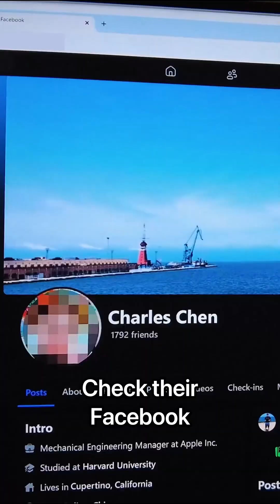how mechanical engineers over prepare for interviews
This video portrays how mechanical enigneers prepare for interviews and how intense the process is. This video was inspired by one of my favorite Youtubers  @jomakaze  Making this video made me appreciate every facet of his videos even more as a creator i.e. storytelling, acting, filming, editing. God I miss his videos.

Machinery's Handbook
Engineers' Practical Databook
Shigley's Mechanical Engineering Design
An Introduction to Mechanical Engineering

Dell XPS 15
HP Omen
Asus Zephyrus
MSI Creator M16
Macbook Pro